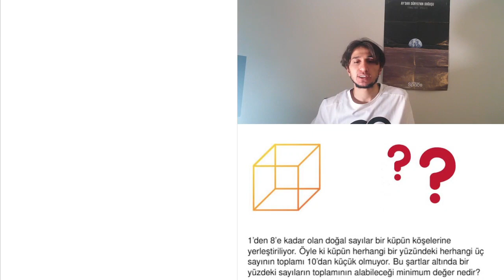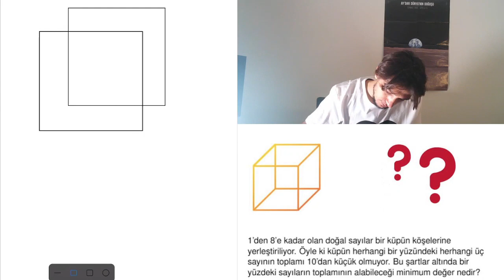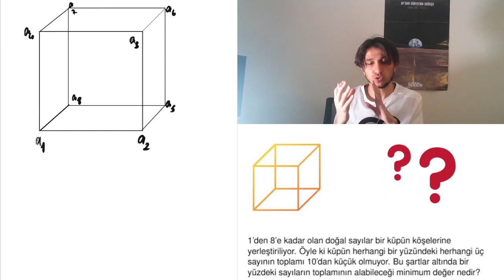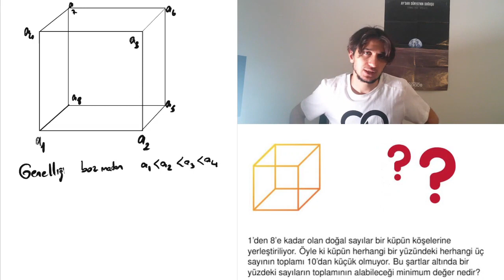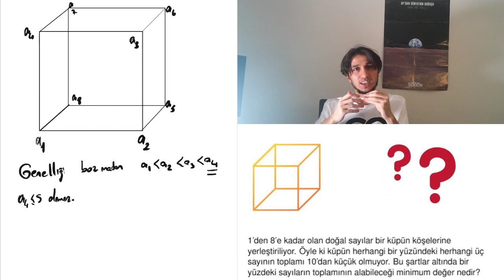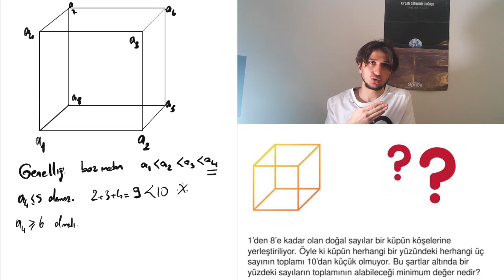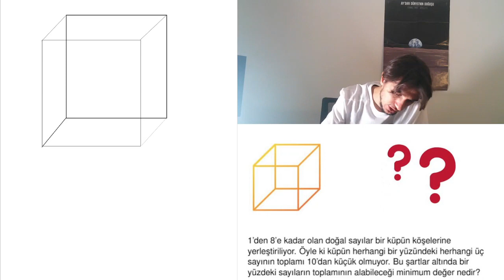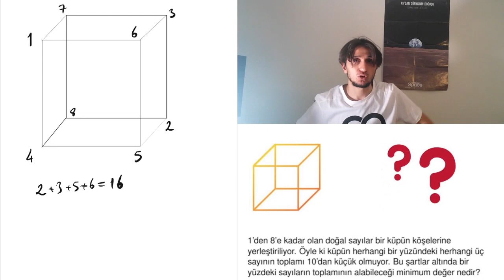2003-ÇİN MATEMATİK OLİMPİYAT SORUSU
2003 yılında Çin'de sorulmuş matematik olimpiyat sorusu. Basit ama güzel bir soru.